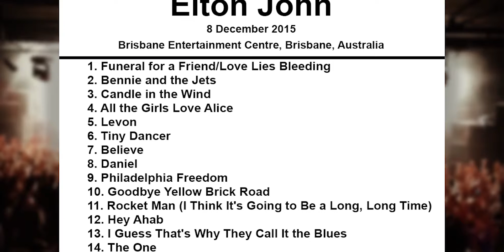Elton John Setlist - Brisbane Entertainment Centre - Brisbane - Australia - 8 December 2015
Elton John Setlist
Brisbane Entertainment Centre, Brisbane, Australia
8 December 2015